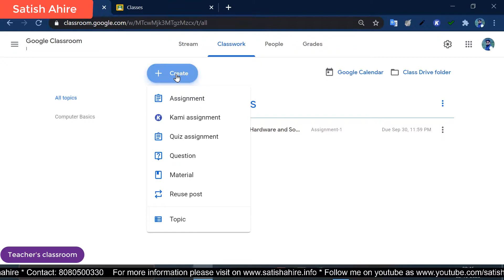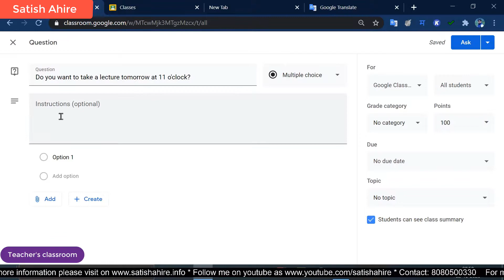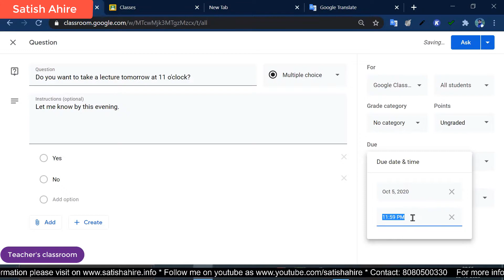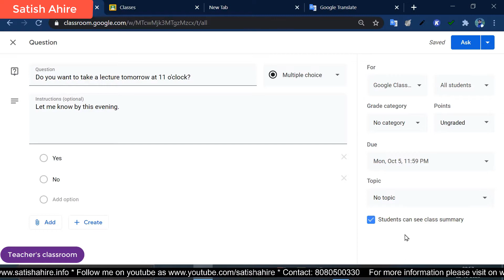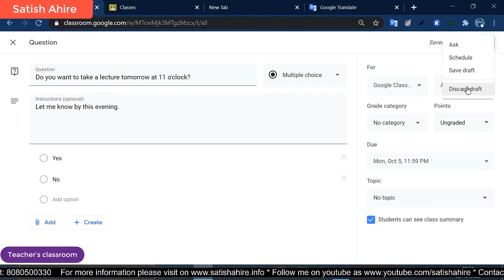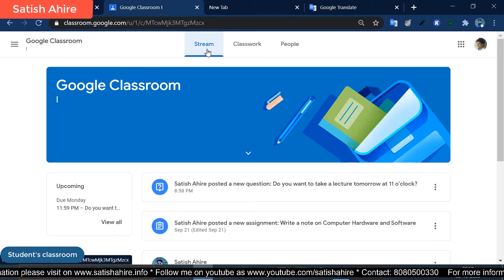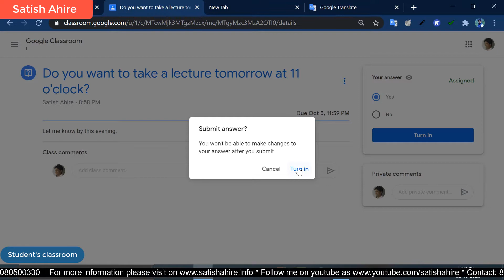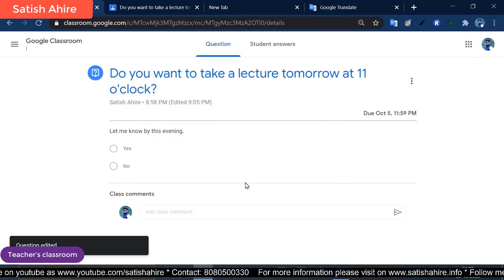Google classroom मध्ये Question कसे विचाराल ?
1) How to ask questions in a google classroom?